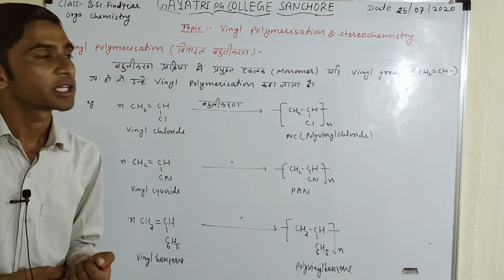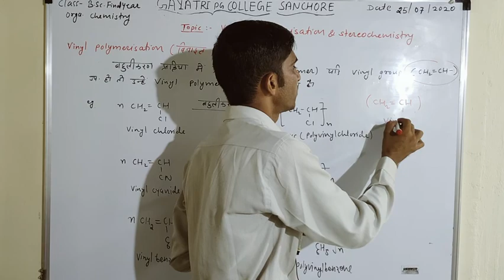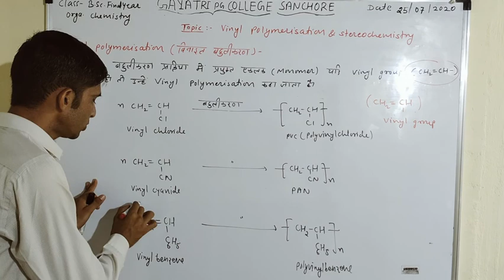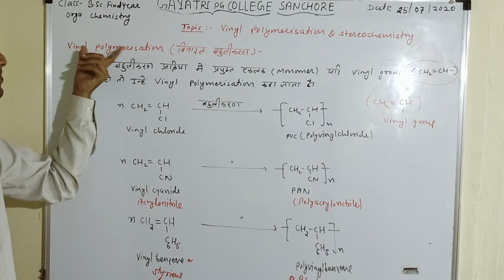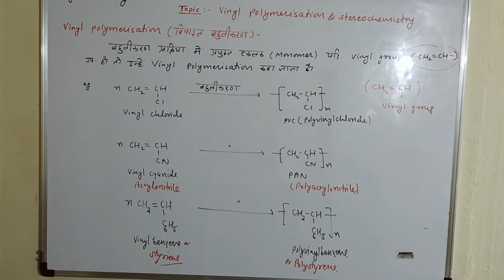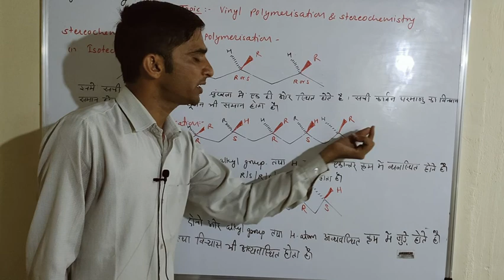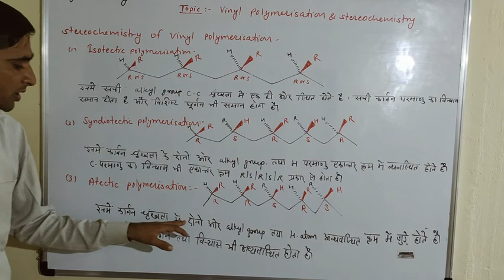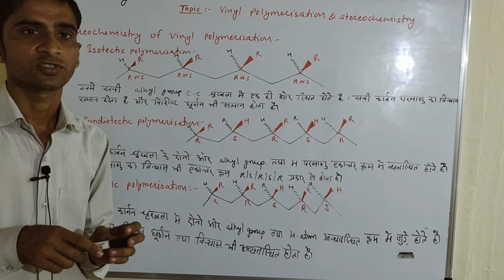B.Sc. Final Year Organic Chemistry (vinyl polymerisation & stereochemistry)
By Dr. R. K. Pareek